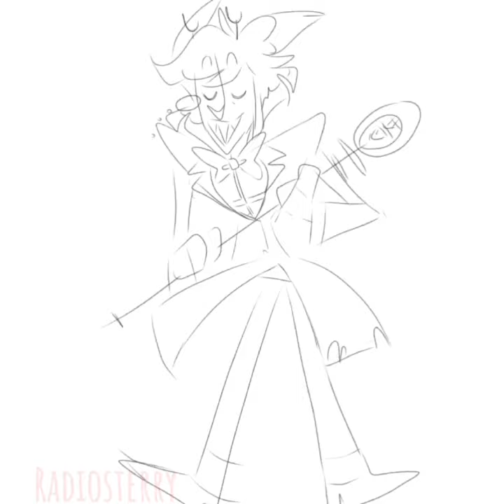Banana Phone Meme - Hazbin Hotel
I originally posted this on Tiktok!

Just a short meme that I made. haha xD
It was fun to make!

Also I go by RadioSterry on both Instagram and Tiktok!
Just in case if you wanna know/follow :)